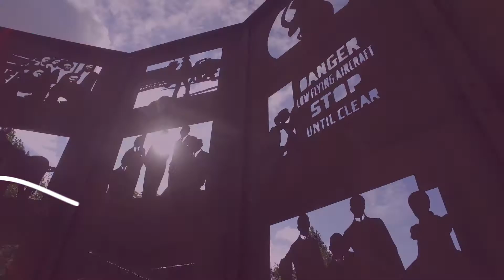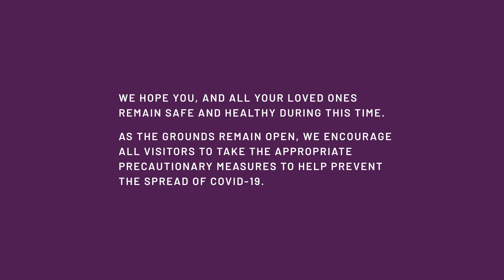Downsview Park: A New Look